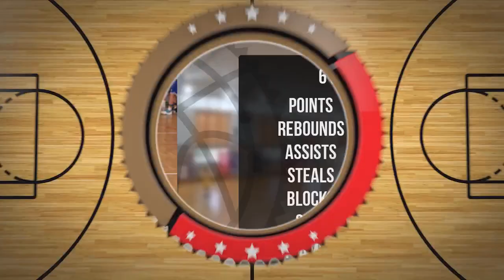Filip Iwaszkiewicz Player Mixtape DC73 Junior Wyszków 2022